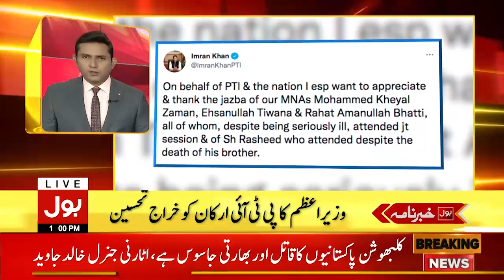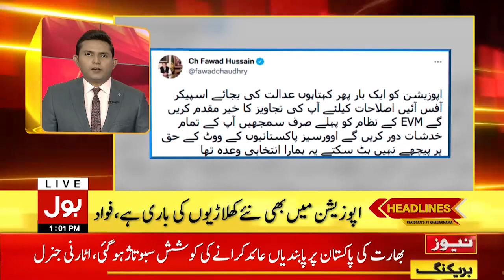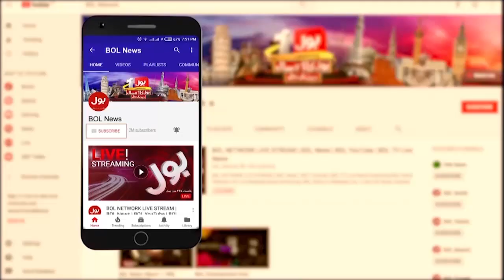Big Allegation on PM Imran Khan Govt | BOL News Headlines | 1:00 PM | 18 November 2021